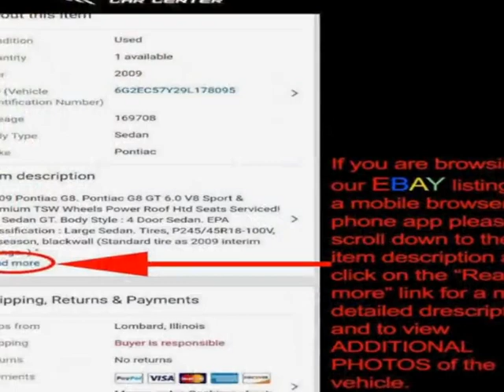2011 Toyota RAV4 - Lombard, IL